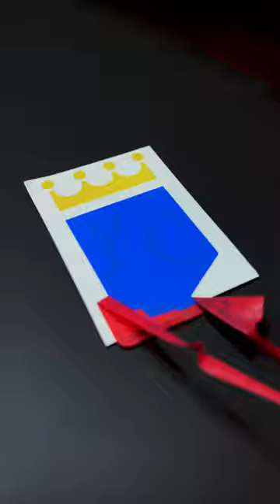Drawing Kansas Royals logo ⚾️ What’s next?